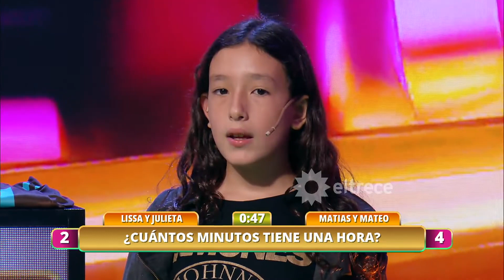Lissa Vera en El Legado - El Trece - 30/04/24 - Programa 2